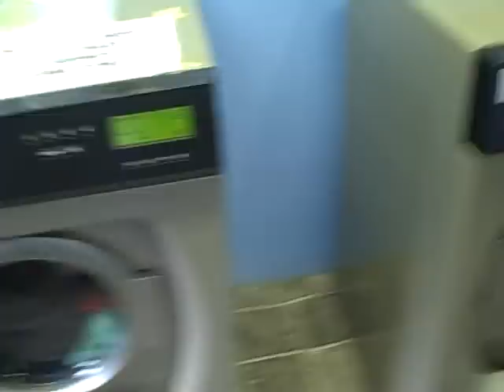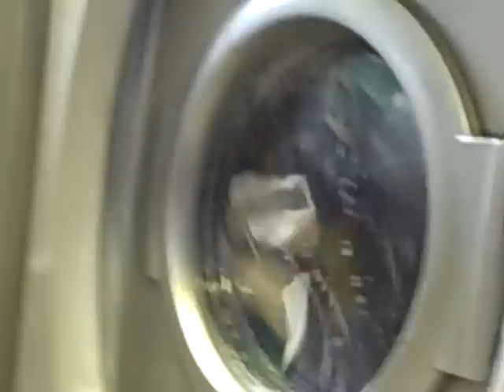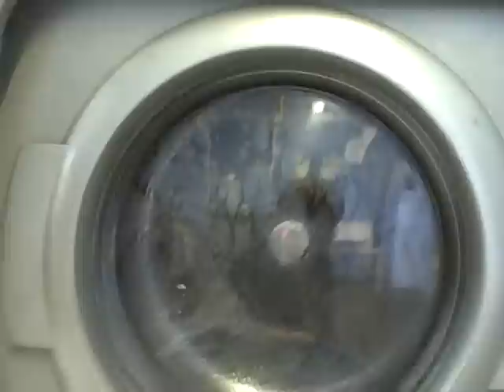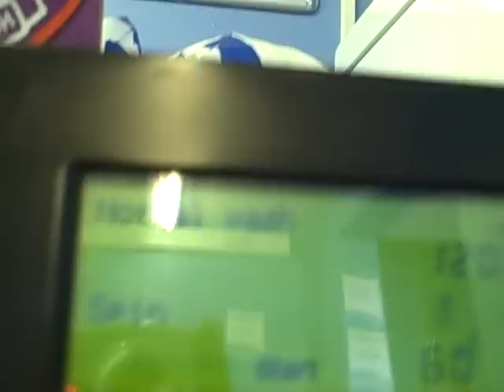Normal wash part 5